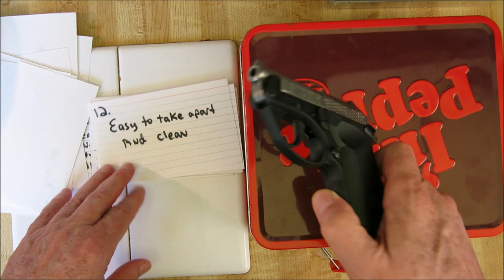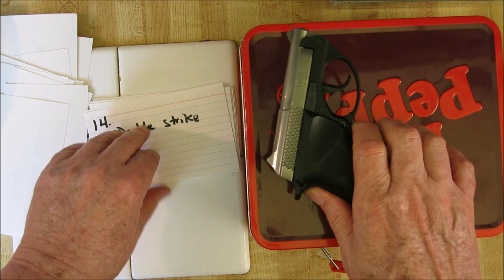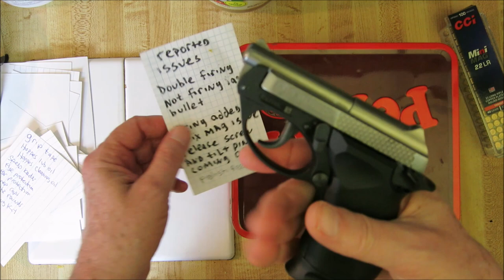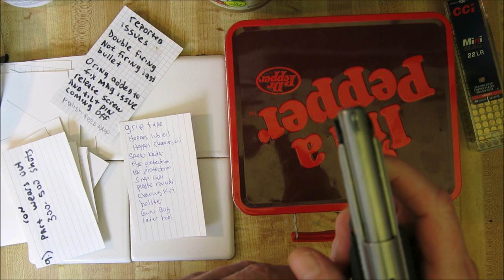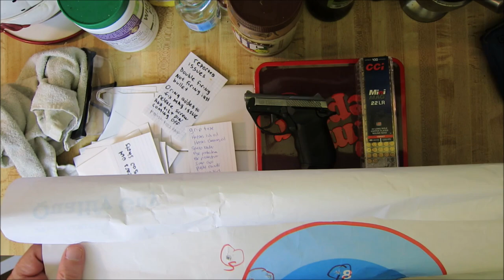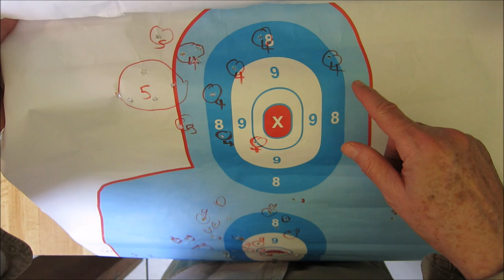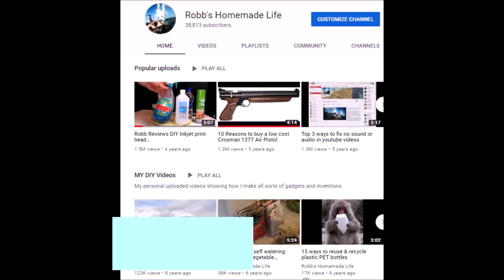18 reasons I bought a Taurus PLY22 Pistol & 10 bad ones not to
My review of the Taurus PT 22 pistol, or also known as the Taurus PLY22. The 22 caliber pistol is made in Miami Florida from stainless steel and polymer plastic. The design is similar to the Beretta 22 pistol.
  Here is my old video review on the Hi-Point 9mm carbine

if you want to make a cheap gun case, here is my video for the case shown:

A few very special people have saved the Amazon link I will provide below. This is my link to my Amazon store where you can see stuff I have bought for my Taurus pistol plus those items I liked a lot over the years, not just in 2019. You do not have to buy anything from the store, just by using my link to enter Amazon anything you buy on Amazon will help me out at no cost to you. Didn't you want to buy an island or jet aircraft on Amazon today?